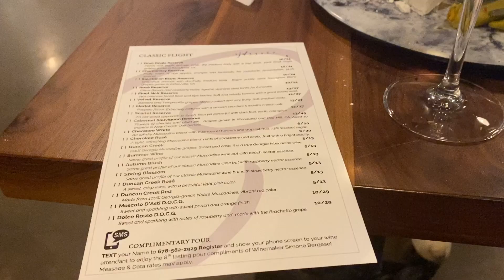[미국 일상] Trip to Chateau Elan~!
Hello! Welcome to my first vlog~
We went to our first winery located in Braselton, GA which is 20 mins away from Suwanee, GA.
Here is the list of the 7 wine glasses that we chose for our flight:
1. Chardonnay Reserve
2. Pinot Noir Reserve
3. Velvet Reserve
4. Cherokee White
5. Summer Wine
6. Spring Blossom
7. Autumn Blush